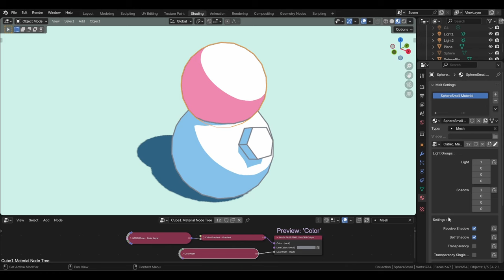BEER/Malt Render Engine: Shadow Part 3 - Lighting & Shadow Settings